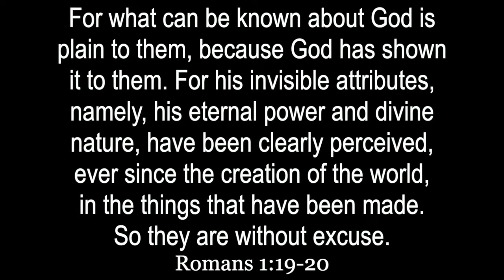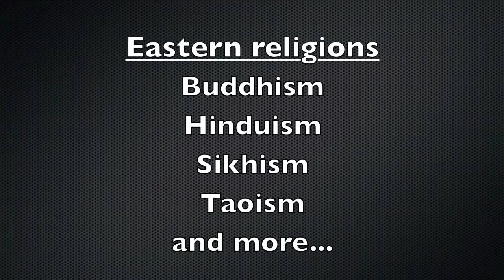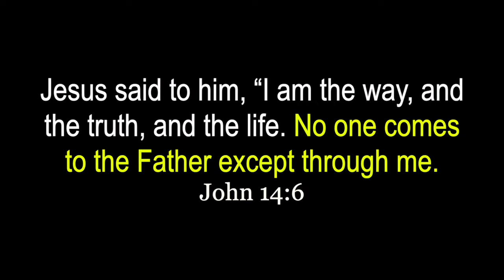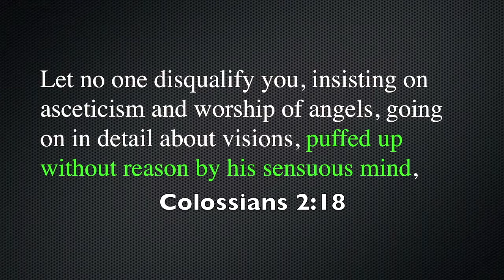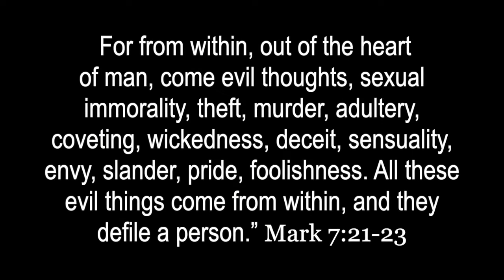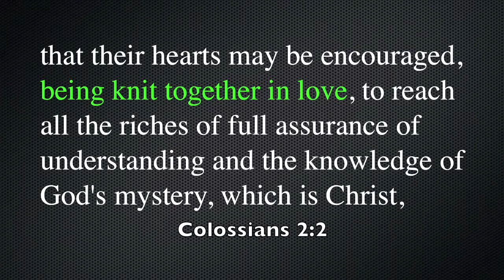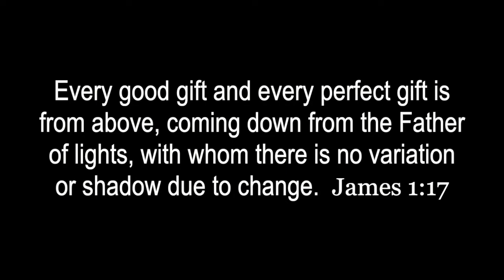Visions, Angels, And False Gods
We come to the Father only through Jesus. Not through angels, Mary, any other god or a church. Also, we do not become holy through having a vision, doing good things, or following the laws. It is only through faith in Jesus to be holy. it is the only way for us to be humble that we would not look down to anyone, but to praise Him.